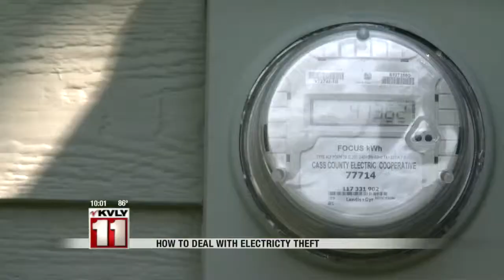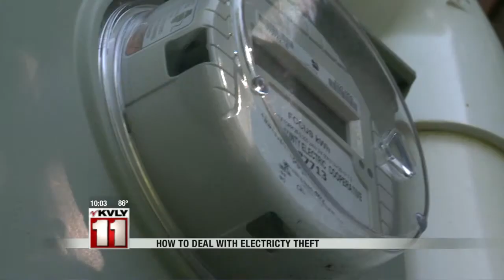How To Deal With Electricity Theft